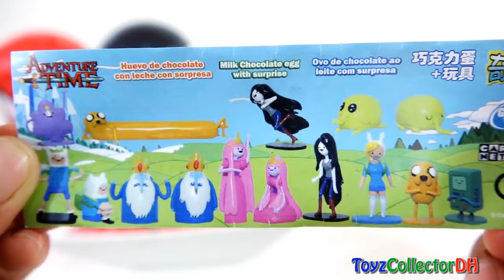SuperHero Cups Toys Learning Colors for Childrens Finger Family Nursey Rhymes IronMan Spiderman Hul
SuperHero Cups Toys Learning Colors for Childrens Finger Family Nursey Rhymes IronMan Spiderman Hulk #2017.
Hi Kids!!ToyzCollectorHD present new superhero cups finger family nursey rhymes song video for kids, childrens, toddlers and baby to learn colors with surprise eggs unboxing and finding many fun disney figures.
Play and learn colors with us, sing the finger family song and have fun!!

Audiomicro.comBB team